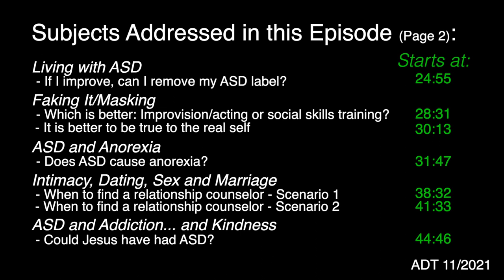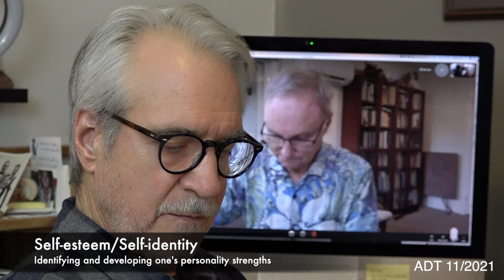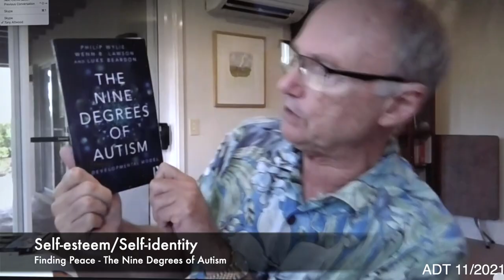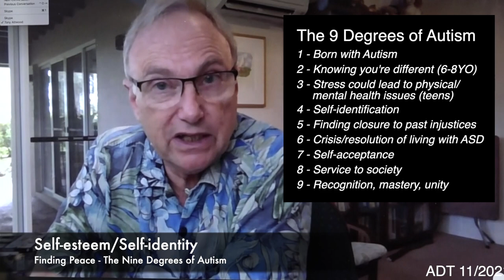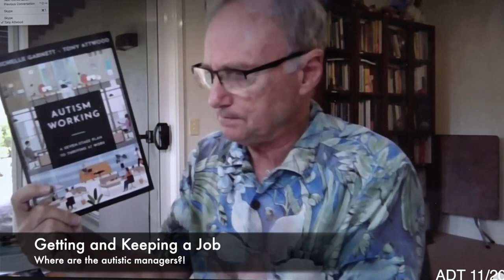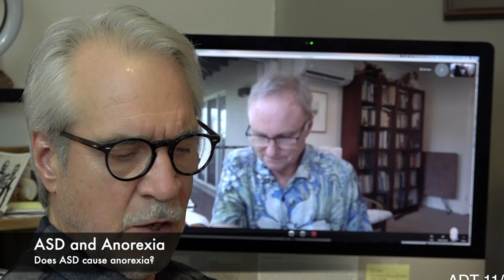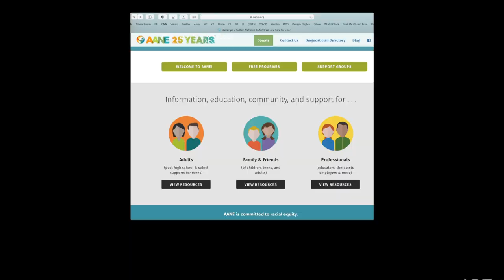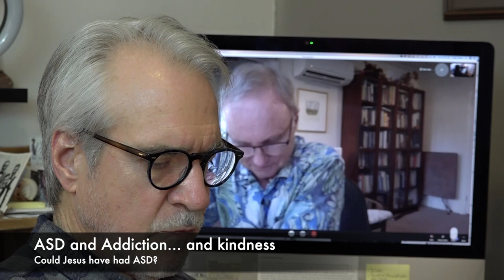Ask Dr. Tony - November 2021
11/25/2021 - Happy Thanksgiving, autism friends!

Here's the latest episode of Ask Dr. Tony. There are some EXCELLENT queries in here! These programs are always informative, but there is some exceptional, "not to be missed" knowledge in this one. The "Nine Degrees of Autism" book review is incredibly insightful (starts at: 12:38). And whether you've an eating disorder or not, be sure to watch Autism and anorexia (starts at: 31:47). In addition to resources (in the UK) this segment identifies autism as "present" in 30% of such food-related issues. Oh! Oh! And could Jesus have had ASD (starts at: 44.46)? Dr. Tony liked that one . :)

Here are the topics covered in this session along with their timeline starting points:

Self-esteem/Self-identity
 - Autists as worriers - Poisonous thoughts - Starts at: 1:24
 - Self-hatred, anger from bullying... and PTSD - Starts at: 4:09
 - Identifying and developing personality strengths - Starts at: 6:57
 - Finding peace - The Nine Degrees of Autism - Starts at: 12:38
 - Found peace! Asperger's: The next level of humanity? - Starts at: 17:30

Causes of ASD
 - In utero trauma and ASD - Starts at: 19:36

Getting and Keeping a Job
 - Where are the autistic managers? - Starts at: 21:35
 - New book announcement! Autism Working - Starts at: 23:44

Living with ASD
 - If I improve, can I remove my ASD label? - Starts at: 24:55

Faking It/Masking
 - Which is better: Improvision/acting or social skills training? - Starts at: 28:31
 - It is better to be true to the real self - Starts at: 30:13
ASD and Anorexia
 - Does ASD cause anorexia? - Starts at: 31:47

Intimacy, Dating, Sex and Marriage
 - When to find a relationship counselor - Scenario 1 - Starts at: 38:32
 - When to find a relationship counselor - Scenario 2 - Starts at: 41:33

ASD and Addiction... and Kindness
 - Could Jesus have had ASD? - Starts at: 44:46

I apologize for my camera's incredibly S-L-O-W auto-focus (if at all). I had to substitute a new open for this program just because it was so blurry. I'm still working at constructing a proper set for this solo-filmed show. And thanks to an excellent suggestion, I'm putting a time stamp on future episodes (in the lower right corner). So at any time, one can tell which Ask Dr. Tony their viewing. Stay well, all!

To submit a question for possible inclusion in future Ask Dr. Tony episodes